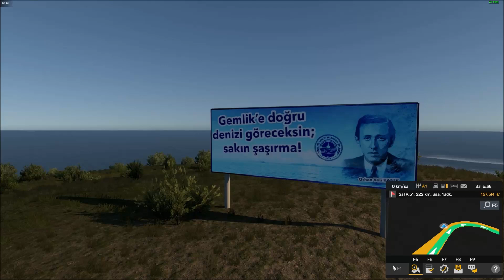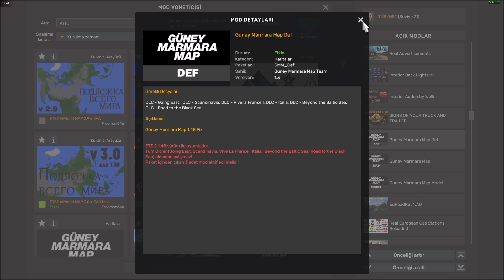MB TRAVEGO 15SHD 2015 -GMM 1.3-ETS2 1.53 OPEN BETA GEMLİK - ALTINOVA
MERCEDES BENZ  TRAVEGO 15SHD 2015
GÜNEY MARMARA MAP 1.3   ETS2 1.53 OPEN BETA
GEMLİK-ORHANGAZİ-YALOVA-ALTINOVA
Bu videoda kullandığım modların yapımında emeği olan arkadaşlara teşekkür ederim.